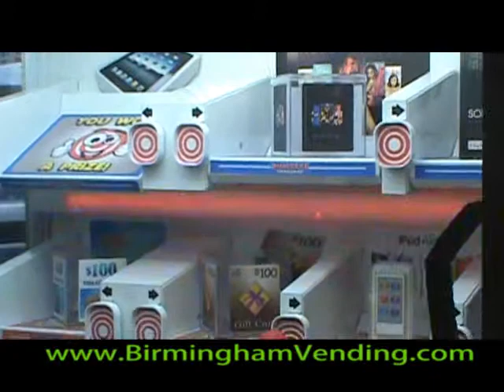Ice Bullseye Challenge Self Redemption Merchandiser by Birmingham Vending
| Ice
Ice Bullseye Challenge| Self Redemption | Redemption Merchandisers | From Birmingham Vending and Innovative Concepts